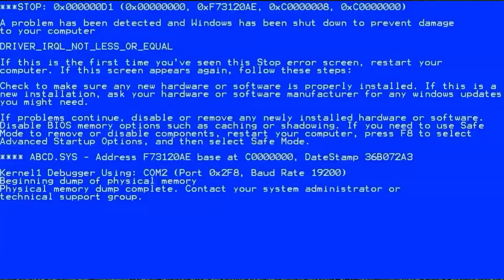The strongest battlegrounds - New Update